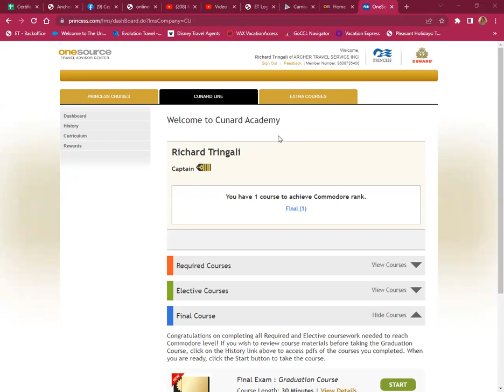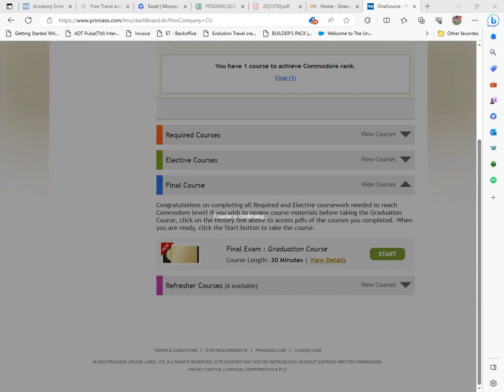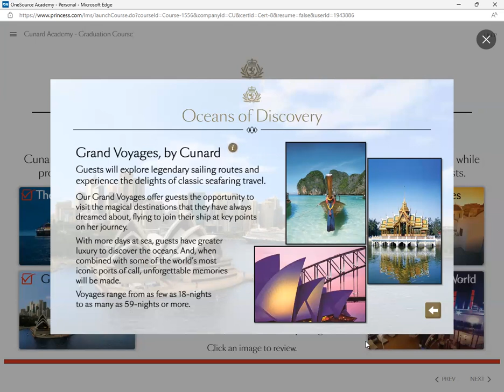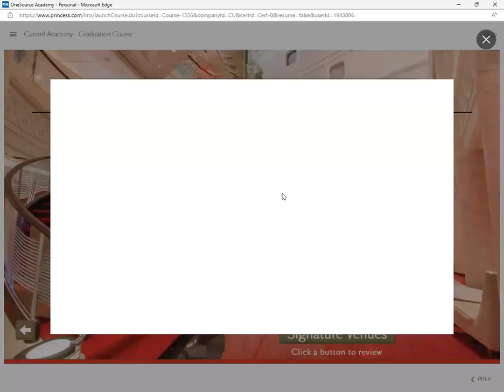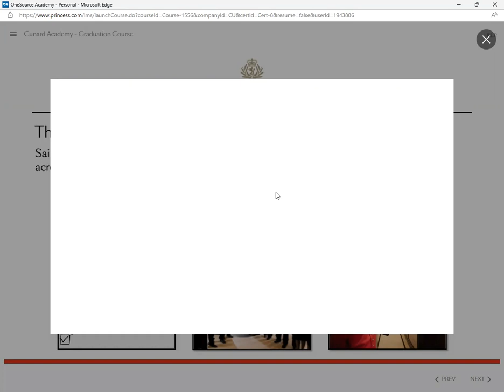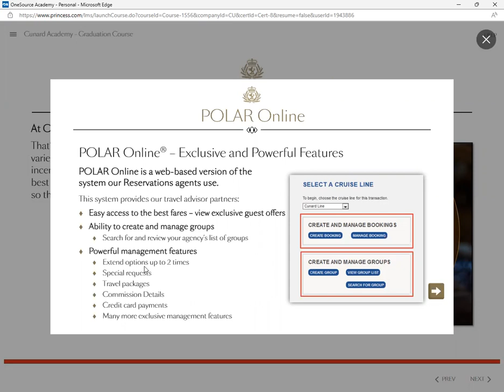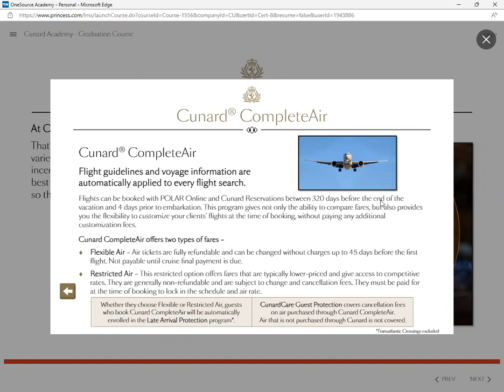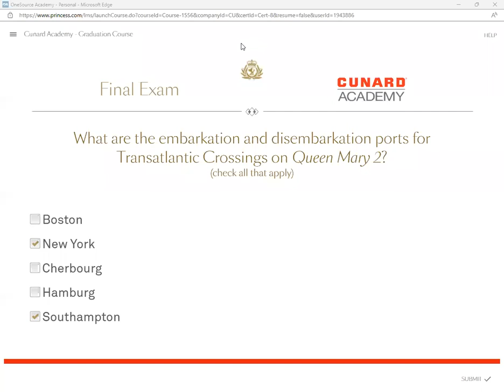Cunard Final exam overview 2023